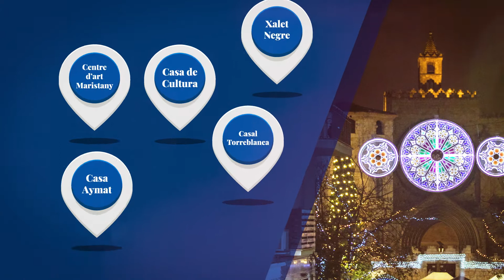NADAL DE PROP Crea, mira, mou-te i experimenta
Crea, mira, mou-te i experimenta
Del 22 al 31 de desembre de 2020

Espectacles i tallers als centres culturals: Casa de Cultura, Casal Torreblanca, Xalet Negre, Casa Aymat, Centre d'Art Maristany, Teatre de Mira-sol, Casino la Floresta i Casal les Planes.

Escape rooms als Jardins del Monestir.

Esports a l'aire lliure en quatre punts: places de Sant Francesc i dels Rabassaires, Parc de les Dones i Jardins de Miquel Martí i Pol.

Reserva la teva entrada gratuïta. Consulta a cada activitat, trobaràs la programació per dies aquí, a partir del 15 de desembre.